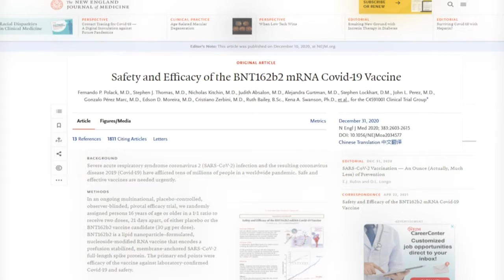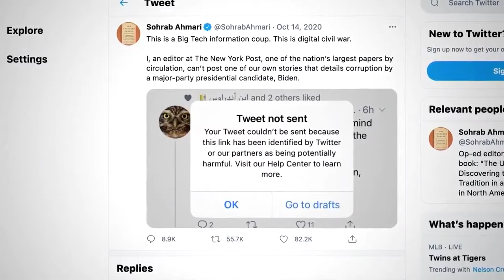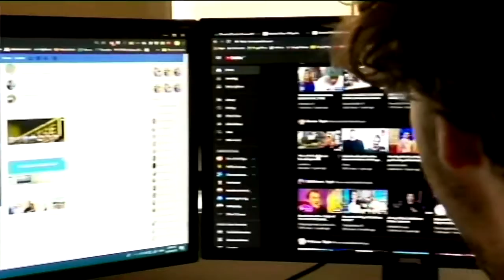Misinformation What it is and how to identify it